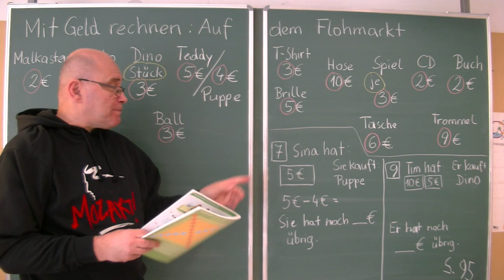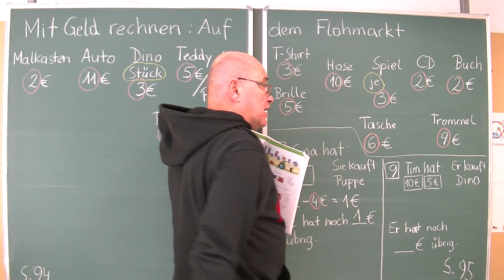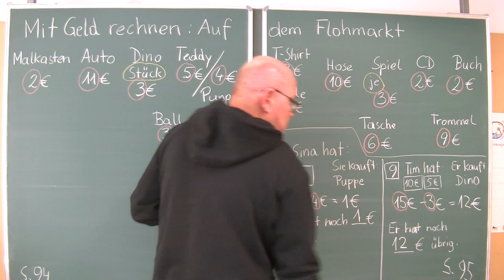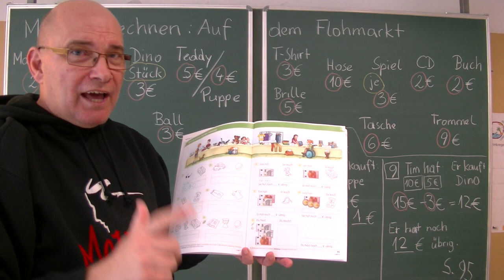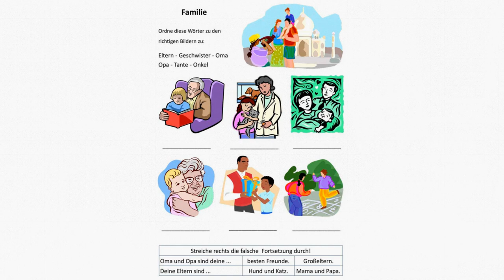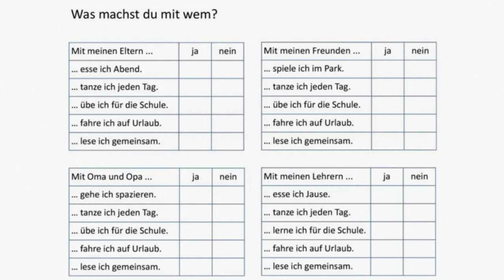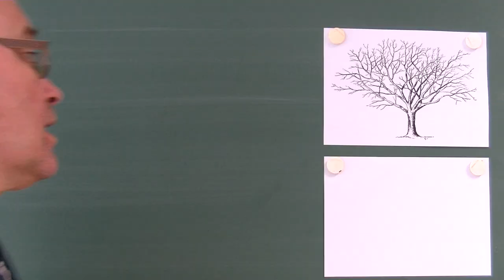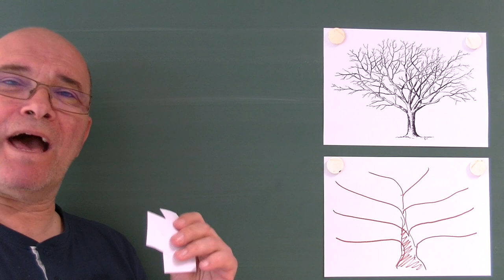22.4.2020: Die Trax Show 10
Dass Trax verschlafen ist, wäre leicht untertrieben. Werden Richard und die Kinder draufkommen, was mit dem Raben ist. Und was hat ein "Suppenhuhn" beim Thema "Familie" verloren? Na ja, Mathematik, Turnen und die mit Spannung erwartete Fortsetzungsgeschichte vervollständigen diese Sendung.